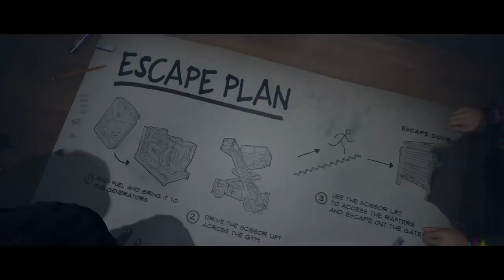I GUESS I'M A SQUIRTER?! | Last Year Chapter 1 Afterdark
Greensboro, NC
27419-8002